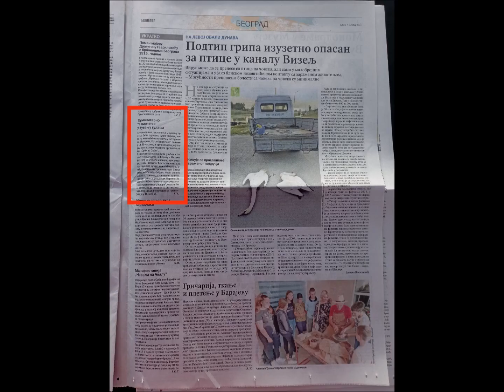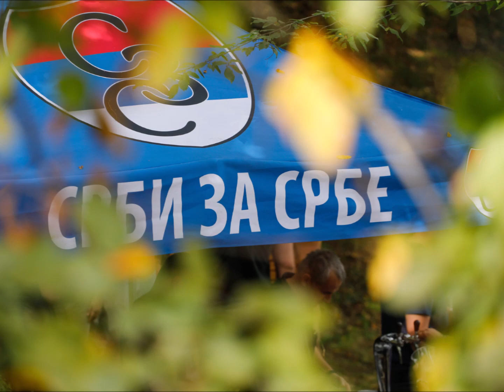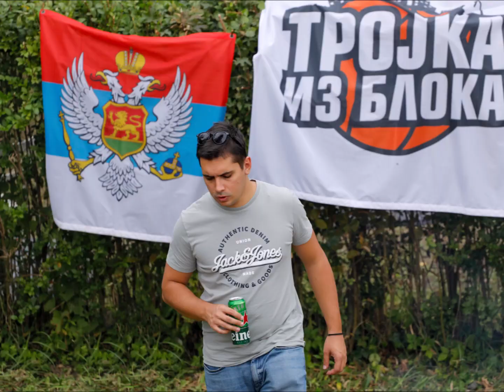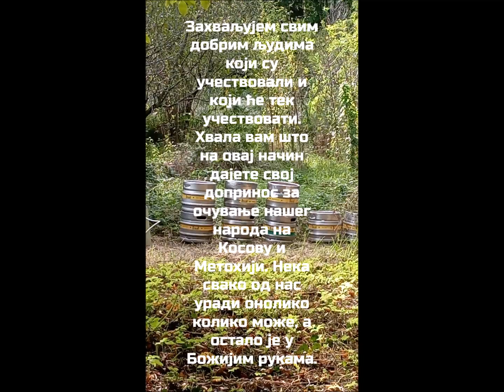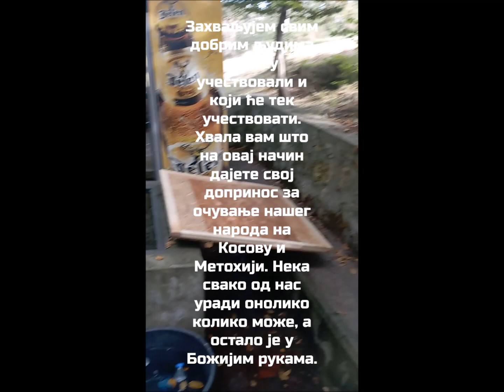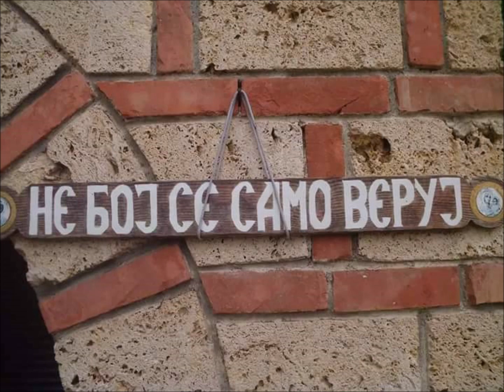Котлић из Блока - Срби за Србе - Крива Њива - Остружница 08.10.2023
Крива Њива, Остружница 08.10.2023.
Добротворно такмичење у спремању гулаша.
Сав прикупљени прилог био је намењен изградњи кућа за Србе на Косову и Метохији у оквиру организације "Срби за Србе".